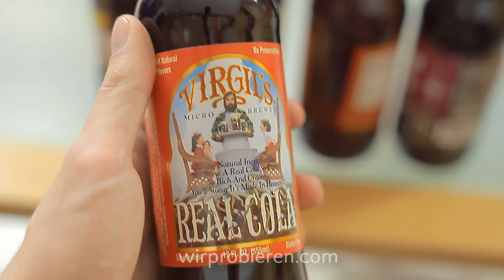Cybercandy Unboxing by Wir Probieren